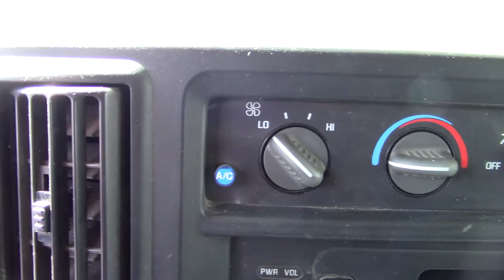Chevrolet / Express/2007 - 98